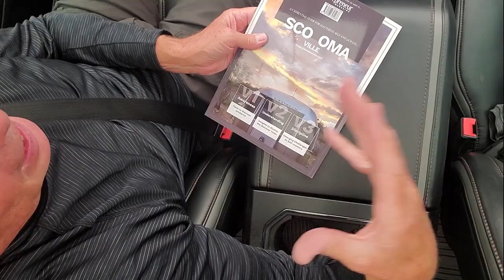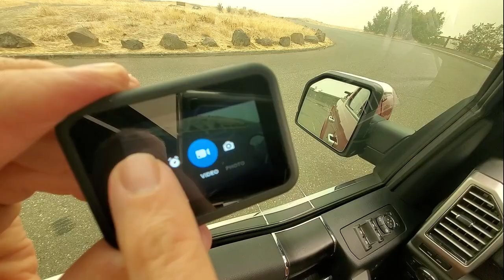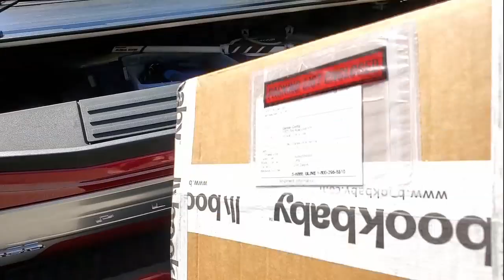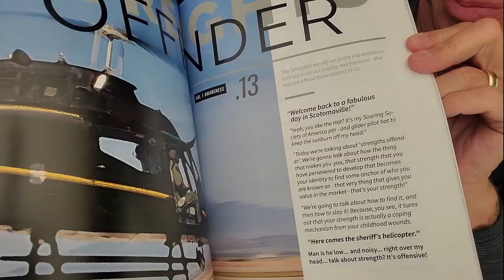SCOTOMAVILLE: 02.03 Expectations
Unmet expectations are windows to our beliefs. They can open or close opportunity with little awareness of them. This episode demonstrates unexpected solutions and unmet expectations.

You're dealing with multiple issues; COVID, work changes, income and economy, etc. What if you could get a grip on the emotional roller coaster that accompanies these events and challenges?